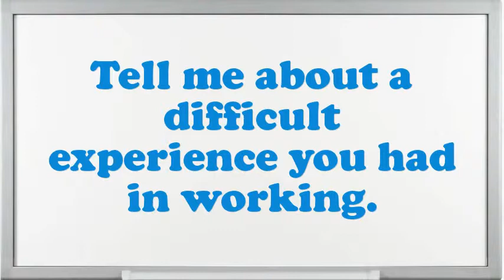Supervisor of Guidance Testing interview questions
Interview Questions for Supervisor of Guidance Testing.What extreme challenges presently do you think an Supervisor of Guidance Testing is facing?Illustrate few exemplars of companionship as an Supervisor of Guidance Testing.Why do you think you are eligible for the position of Supervisor of Guidance Testing?Do you prefer to work independently or on a team?How well did your college experience prepare you for this job?